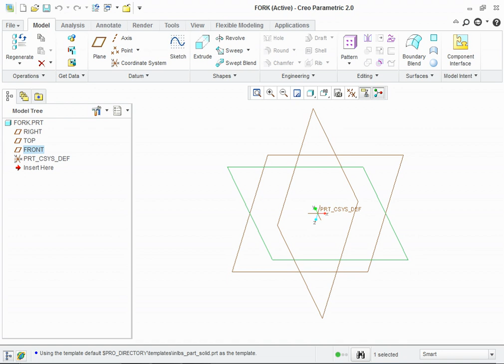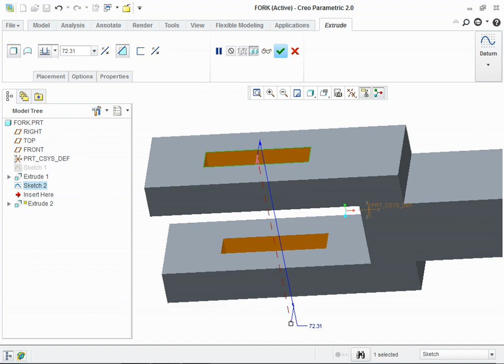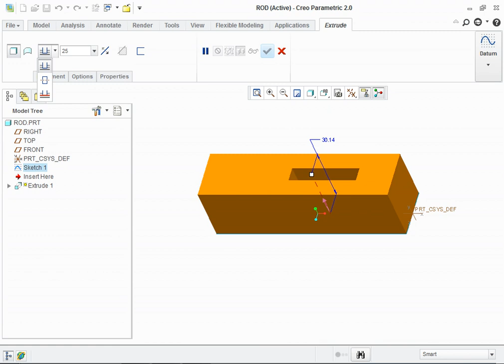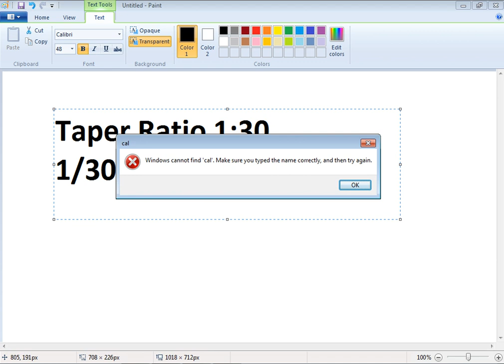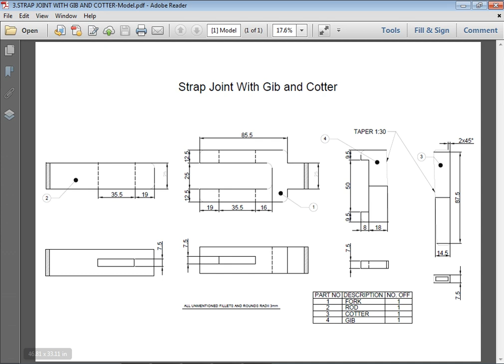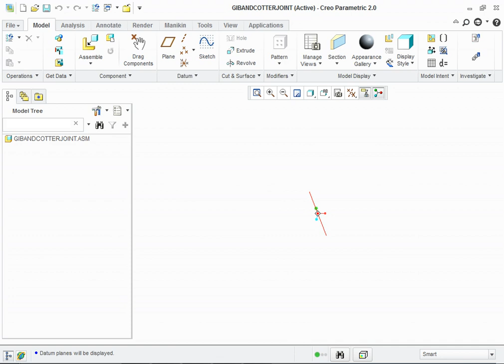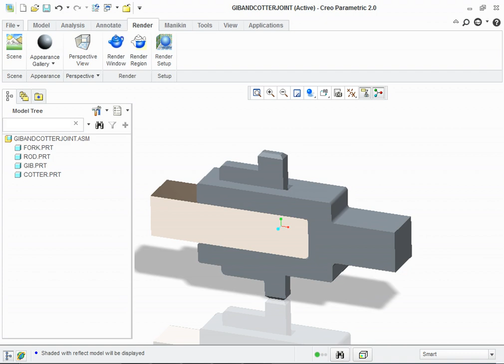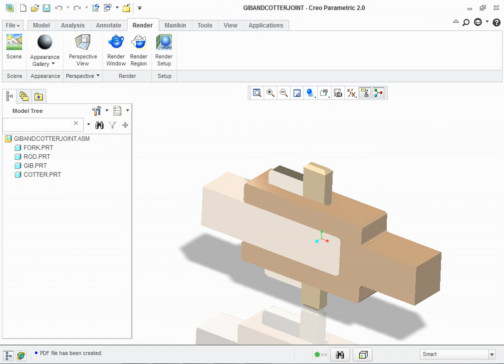Gib And Cotter Joint | Creo | part Design And Assembly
Creo Part Design & Assembly Learn In easy Way. Training Video For professional Designer. See All Design To Learn to Design and assemble The Parts in Diff Ways And Methods.